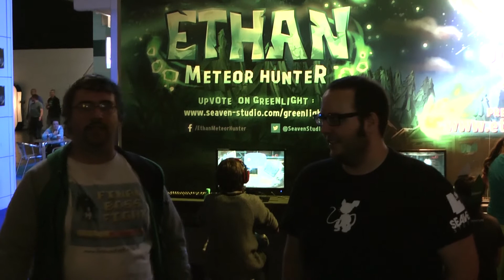Eurogamer Expo 2013 - Ethan: Meteor Hunter Interview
Our Tech Ninja dives into the Rezzed PC Gaming area once again to talk with Guslain about Seavan Studio's Ethan: Meteor Hunter, a game about a telekinetic mouse.